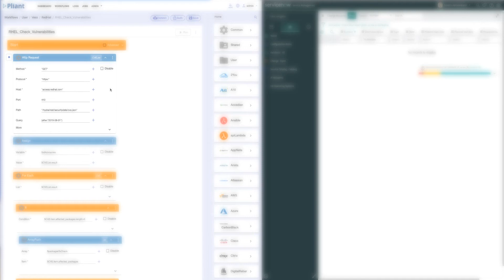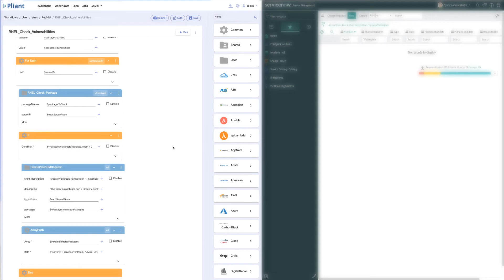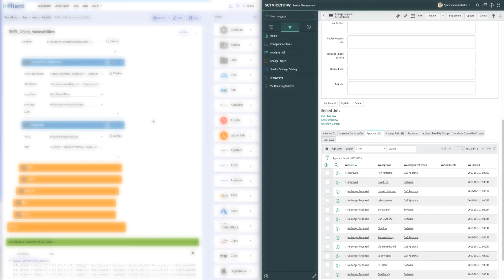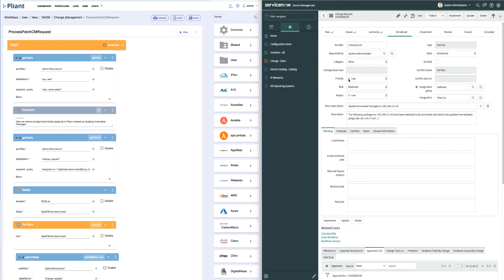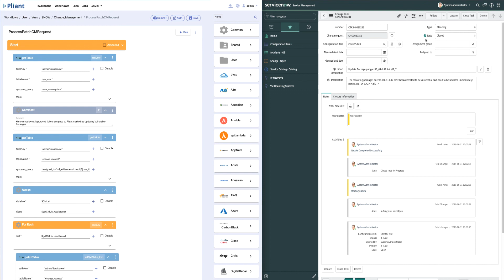Automating RedHat Server Patching and ServiceNow Change Requests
Pliant IT Workflow Automation makes server compliance and ITSM process easy.  Automatically update both your ITSM system and your installed server infrastructure using Pliant's low-code / no-code workflow automation.